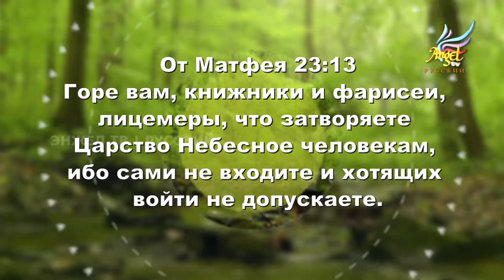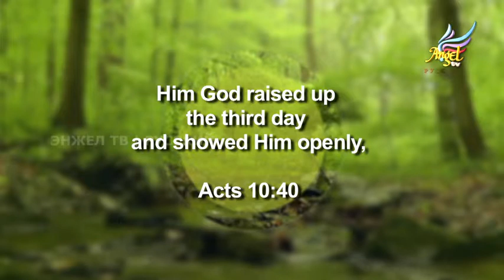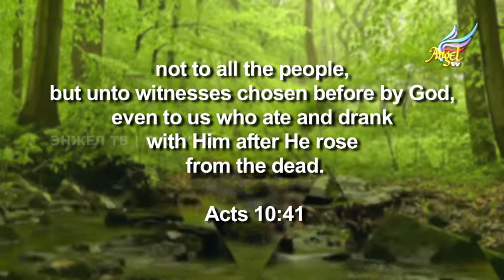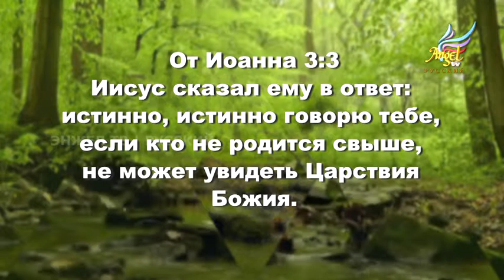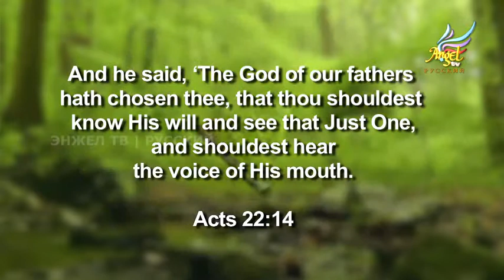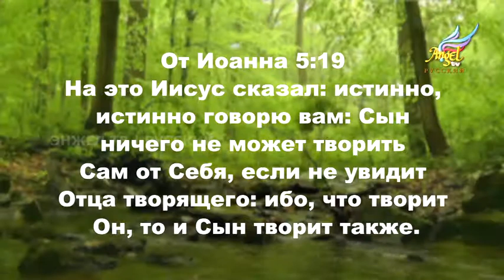Для Его Славы - Эпизод № 17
Духовный мир - что это такое?